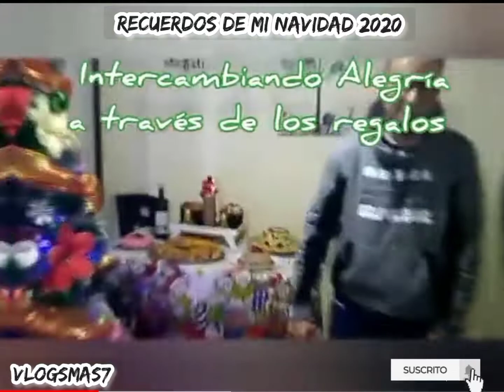Así fue mi Navidad al estilo venezolano en Colombia| Cena navideña